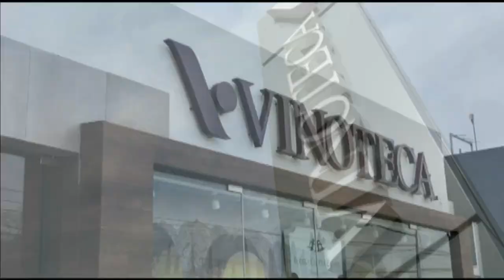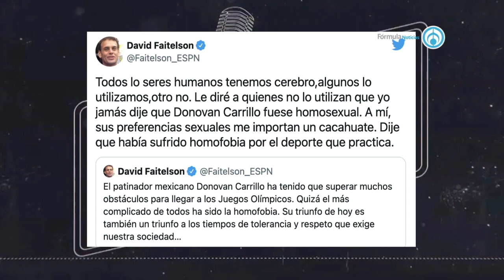¡Que dice mi mamá que siempre sí!- La Radio de la República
Señora bonita. Amigo amo de casa. ¡YA ES MIÉRCOLES! La cima de la semana y lo que queda es formalidad. Prepárese para recibir toneladas de desinformación en la voz de sus expertos. Pare la oreja, súbale a su radito que estas son las noticias:

-¡AY QUE CASUALIDAD! Aeroméxico anuncia que siempre sí volará desde el Santa Lucía, pero nomás a Tabasco, donde está Dos Bocas. Y a Mérida, dónde está el tren Maya.

-¡MES DE HACERLE EL AMOR A LA AMISTAD! Elba Esther Gordillo se casará con su abogado de 36 años de edad… El amor todo lo vence.

-¡YO NO LE DIJE GAY! David Faitelson aclara polémico tuit sobre sexualidad de Donovan Carrillo.

-Y en la mañanera: ¡NO ERES TÚ, SOY YO! le dice AMLO a la madre Patria y le pide un break, un tiempo, su espacio de cada quien a España para ver sí esto se puede arreglar o nos vamos por el divorcio. AMIGA INBOX

Completamente en vivo y en directo. De Grupo Fórmula, tianguis de la noticia, transmitiendo a todo México. Abriendo la conversación. Como quien pierde una estrella. Ya llegó el terror de la noticia seria, el mero mole de la desinformancia, la niña de mis ojos… Chumel Torres.

Grupo Fórmula